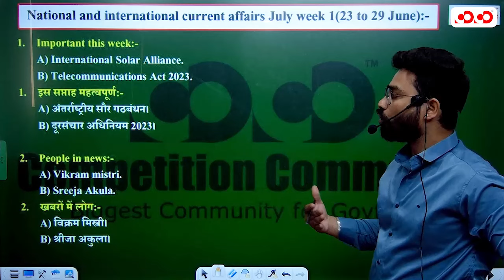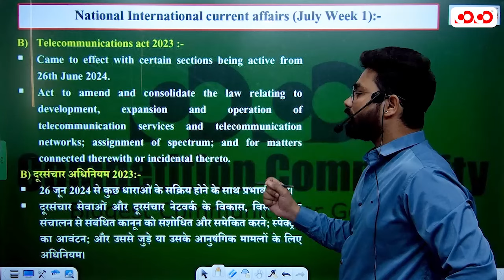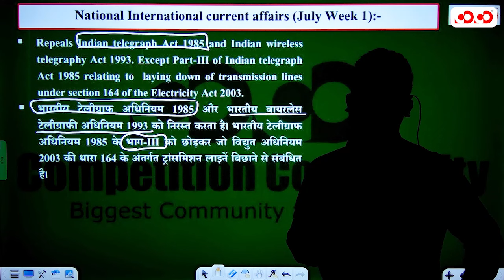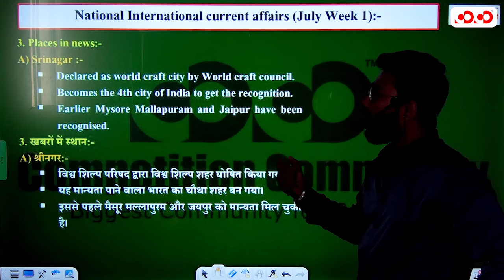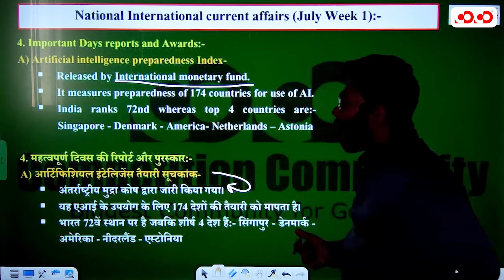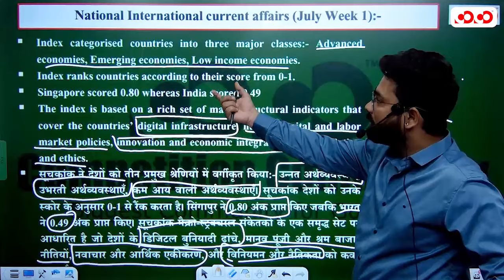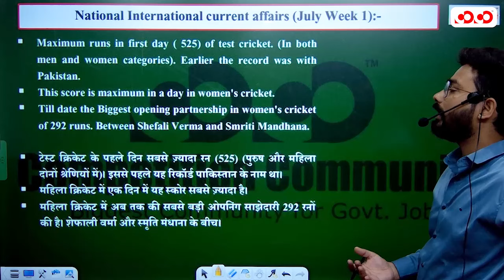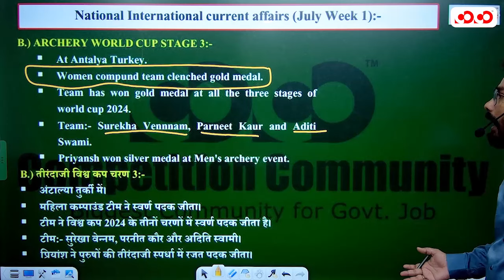National Current Affairs (July Week-1) | All Competitive Exam | Abhishek Sir | CoCo